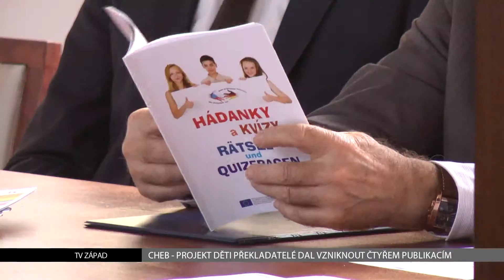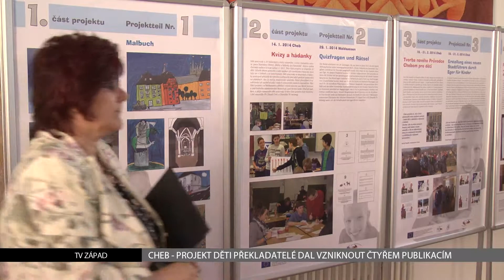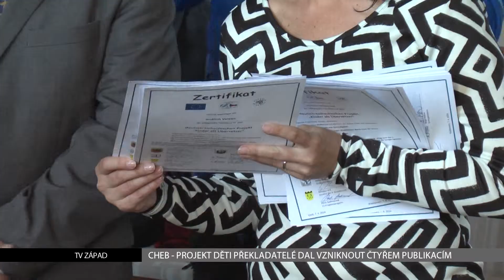Cheb: Projekt Děti překladatelé dal vzniknout čtyřem publikacím (TV Západ)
Slavnostní zakončení projektu Děti překladatelé proběhlo minulý týden v obřadní síni chebské radnice. Projekt jsme sledovali s kamerou od jeho počátku a byli jsme i u prezentace výsledků půlročního snažení.

Děti překladatelé je název projektu který začal loni v říjnu. Účastnilo se jej asi 120 dětí z chebských a waldsassenských škol.

"Bydlím ve Waldassenu. Jsem Florián a je mi 14 let. Moje hobby je fotbal a hokej," představil se česky německý student.

Výsledkem půlročního projektu je vznik čtyři druhů tiskovin. Tři z nich byly dvojjazyčné, česko-německé. Omalovánky v počtu 5 tisíc kusů a kniha hádanek a kvízů, kterých je 1500. Vyšla také kniha pohádek chebské autorky Etely Laňkové s názvem Velká dobrodružství malého Péti v počtu 1500 kusů. Poslední publikací byl Průvodce. Ten má českou a německou mutaci, každou v počtu 2500 výtisků.

"Projekt měl, myslím, velký smysl. Ze začátku se děti jen tak okukovaly, a potom později se začala vyvíjet přátelství, navazovaly se kontakty. Jazyk je potřeba také prožívat a to tam probíhalo,"

Učení se jazyku sousedů považují účastníci z obou stran za důležité.

"Nám se ten projekt velice zamlouval a líbil a myslím si, že se líbil velice i dětem. Ty si to užívaly a bylo příjemné to, že byla to vlastně forma legrace a srandy, kterou přijímaly jazyk a nebylo to memorování ve škole. Takže ten projekt určitě přínos má. A má přínos v tom, že ti lidé se skamarádí a kamarádi se pak obvykle mezi sebou neperou. Takže snad to pro nás, i pro celou Evropu bude mít přínos, když se takto budeme stýkat," Jindřich Papež

Město Cheb bylo nositelem projektu a význam považuje za zásadní, protože je to projekt, který pomáhá překonávat jazykovou bariéru.

"Ale navíc, v rámci toho projektu, ty děti mezi sebou navazují neformální kontakty a to bych řekl, že je to nejcennější, protože tady vždycky docházelo k soužití Čechů a Němců a v dobách, kdy to soužití bylo dobré, tak se tomuto regionu dařilo, v dobách, kdy si ti lidé přestali rozumět, tak to potom přišly krušné doby," připomněl Papež.

Přeshraničním partnerem se stala Realschule im Stiftland ve Waldsassenu, kde je čeština v 5. a 6. ročníku zařazena do učebního plánu. Na české straně se projektu zúčastnily děti ze dvou chebských škol, a to 4. základní školy a Svobodné chebské školy.

"Čeština u nás probíhá v talentových třídách již tři roky. A v nich potom studenti dostanou možnost maturovat z českého jazyka a dostanou certifikát. A čeština jako volitelný předmět se u nás vyučuje již více než 5 let, ale to bylo období, kdy já jsem přišla do školy, takže vám k tomu nemohu více říci,"

Na realizaci projektu Děti překladatelé se městu Cheb podařilo získat dotaci z programu na podporu přeshraniční spolupráce Cíl 3 Česká republika - Bavorsko. Celkové náklady činily přes 23 tisíc euro, přičemž dotace pokryla 85 procent. Další spolupráci město Cheb vítá a už má připraveny dva nápady na realizaci. Jedním by mohla být česko-německá mateřská školka v Chebu a druhým vybudování mládežnického tábora v nemovitostech města na území Bavorska.